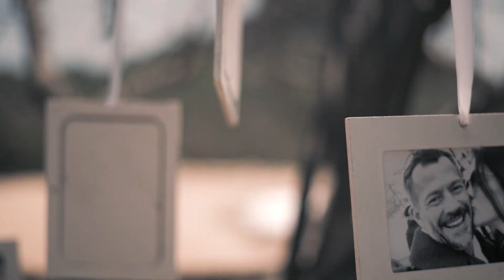Wedding teaser- Malvino Salvador & Kyra Gracie